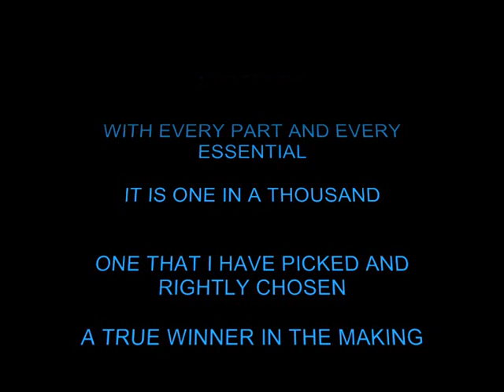ONE TRUE KING.wmv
A ryukin which want to be King.Every inch a potential winner,this fish is an exceptional beauty.